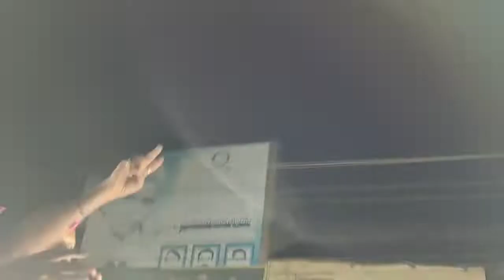திருவள்ளுவரை இந்திய அளவில் முதன்மை தொகுதியாக மாற்றுவேன்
திருவள்ளூர் தொகுதியை தமிழ்நாடு அளவிலும் இந்திய அளவிலும் முதன்மை தொகுதியாக மாற்றுவேன் ரமணா உறுதி